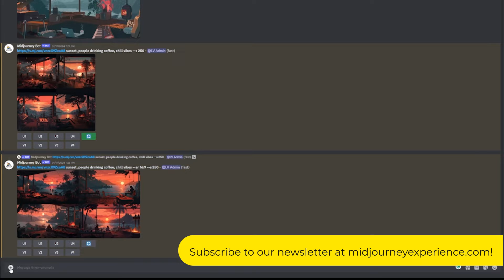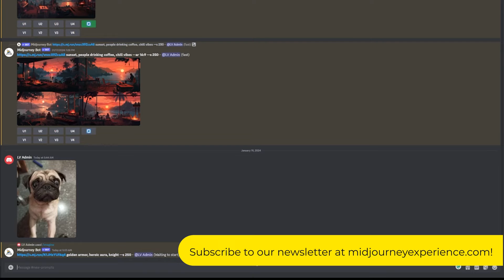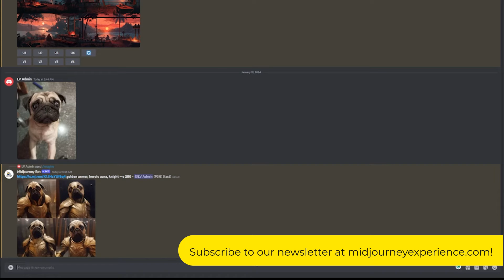Using Your Own Photos as Reference in Midjourney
Welcome to the Midjourney Experience! Today, we're diving into a game-changing skill – adding a unique twist to your images. Whether it's for fun, creativity, or just to see your loved ones in quirky outfits, Midjourney has got you covered. Join me as I walk you through the steps to use a reference photo in generating captivating images. Let's get started!

🖼️ Step 1: Upload Your Reference Photo
On the lower left corner of your Discord server, click on the plus icon and select "Upload a file." Choose the photo you want to use and hit Enter. Allow the image to upload.

📂 Step 2: Copy Image Address
Open the uploaded photo, right-click on it, and select "Copy Image address." This step ensures we have the image link for Midjourney.

🚀 Step 3: Using Midjourney
Head over to Midjourney, initiate the process with "//Imagine," paste the copied image link, and add your creative prompts.

🎨 Step 4: Generate and Upscale
Hit Enter and let Midjourney work its magic! Explore the generated images and choose the one that resonates with your vision. Upscale it, and there you have it – a unique creation inspired by your reference photo!

And there you go, folks! A simple yet powerful way to infuse creativity into your images using Midjourney. I can't wait to see what unique creations you come up with. Share your experiences in the comments, and until next time, happy designing!

Are you a creative professional who needs to learn to use Midjourney?